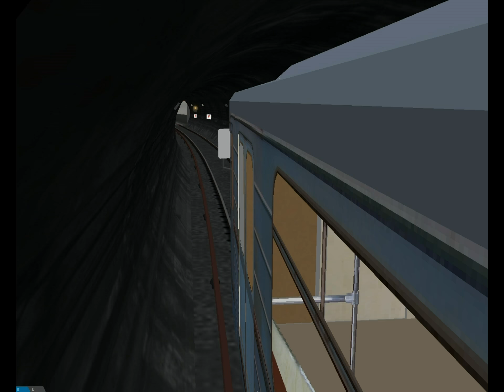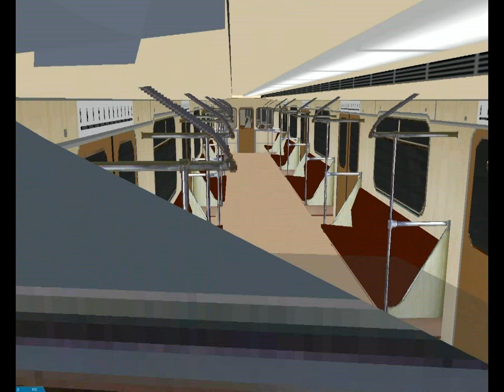openBVE- Budapest Metro M2-Part 2 ([Örs vezér tere -] Astoria - Déli pályaudvar)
ENG:
Well, I had to try it ^^ - Driving a Metro in openBVE in Budapest. Old russian metros forever ^^

"Equipment of type 81-7172M driveable cars and type 81-7142M center cars."

Stops:
(Stops in 1st part:
Start: Örs vezér tere (TO- Déli pályaudvar)
1st stop: Pillangó utca
2nd stop: Stadionok
3rd stop: Keleti pályaudvar
4th stop: Blaha Lujza tér
5th stop: Astoria)
5th stop: Astoria (Start)
6th stop: Deák Ferenc tér
7th stop: Kossuth Lajos tér
8th stop: Batthyány tér
9th stop: Moszkva tér
10th (Last stop): Déli pályaudvar

I made some bloopers in this video, or maybe in the other. Dunno. Well, have fun! ;)

HUN:
Hát, ki kellett próbálnom ^^ - Vezetek egy metrót az openBVE-ben Budapesten. Régi orosz metrók forever :D ^^

"81-7172M típusú vezérkocsikból és 81-7142M típusú középkocsikból álló szerelvény."

Megállók:
(Megállók a 1. részben:
Start: Örs vezér tere (- Déli pályaudvar FELÉ)
1.: Pillangó utca
2.: Stadionok
3.: Keleti pályaudvar
4.: Blaha Lujza tér
5.: Astoria)
5.: Astoria (Start)
6.: Deák Ferenc tér
7.: Kossuth Lajos tér
8.: Batthyány tér
9.: Moszkva tér
10. (Utolsó megálló): Déli pályaudvar

Csináltam néhány vicces jelenetet a videóban, vagy lehet, hogy a másik videóban. Nemtom. Jó szórakozást! ;) - mate0719 Mateusz